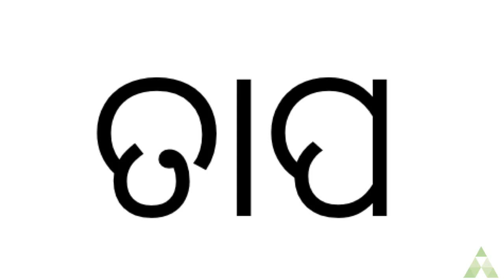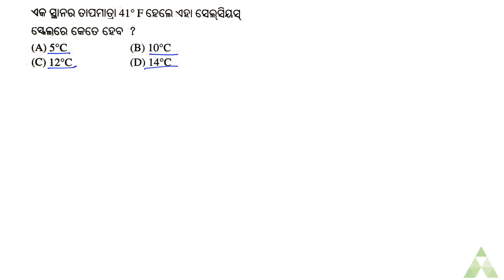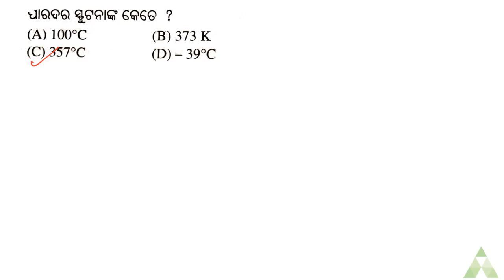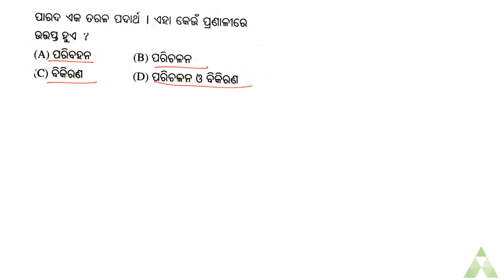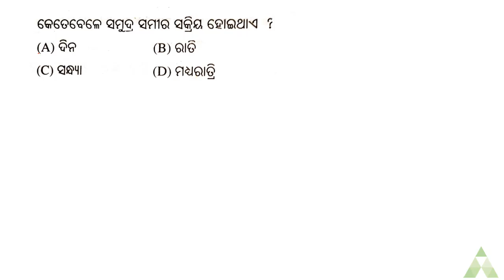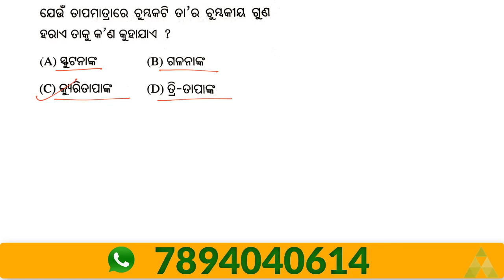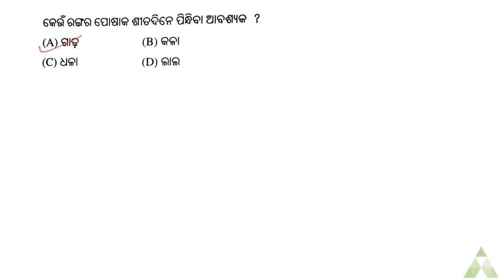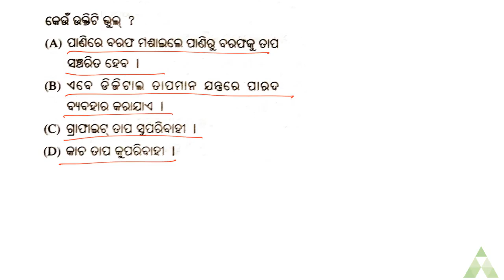Day-11 | NMMS Scholarship | Class-8 | SAT | ତାପ | Aveti Learning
matric exam
bse odisha,dasama sreni
nmms exam
sp education
nmms math tricks
nmms preparation